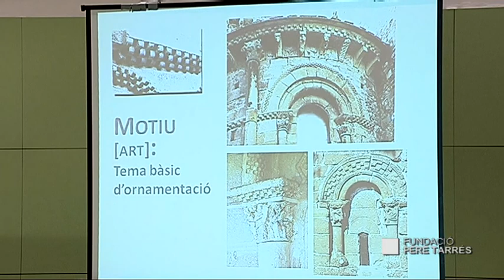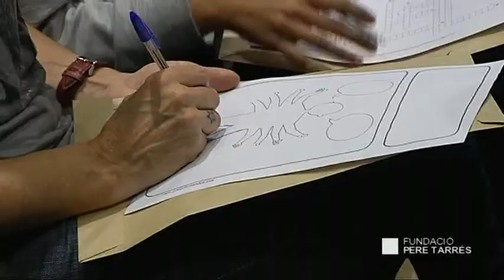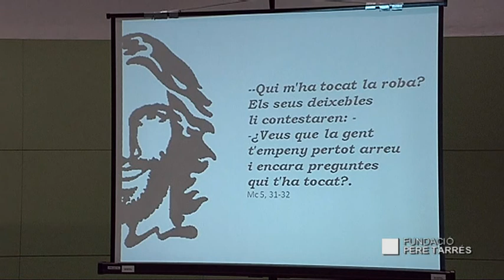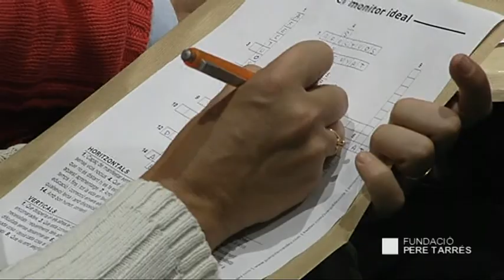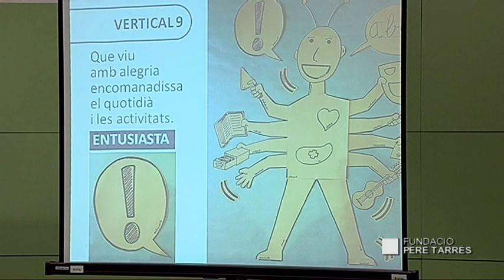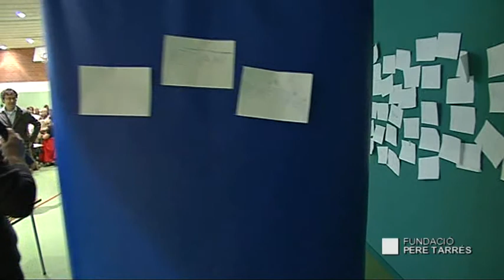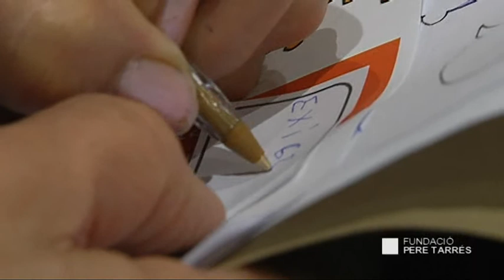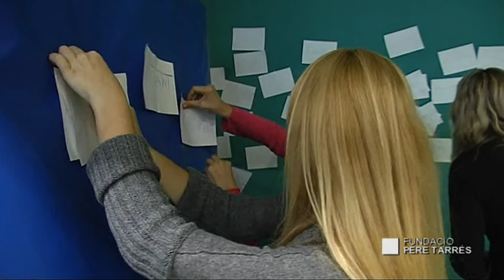Fundació Pere Tarrés: conferència de Juanjo Fernandez en la Trobada anual de monitors de menjador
L'escriptor i conferenciant Juanjo Fernàndez explica com ha de ser un "Monitor motivat, monitor ideal" en la Trobada Anual de monitors i monitores de menjadors de la Fundació Pere Tarrés, que es va realitzar el 10 de novembre de 2012.